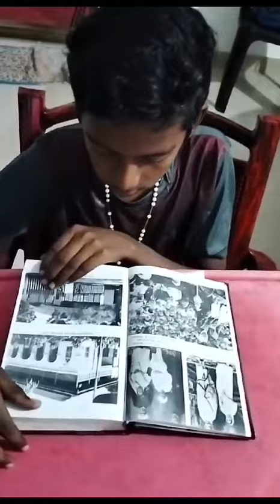എന്റെ ഗാന്ധിജി Jostin Mangalathil Elapeedika Unit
Mary Matha Eikon Units